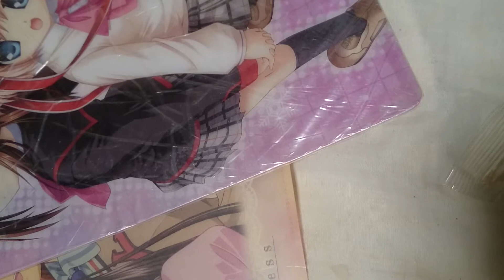部屋でげんこつあられを食べる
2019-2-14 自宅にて